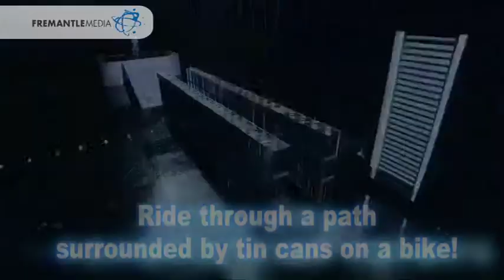The Noise Promo